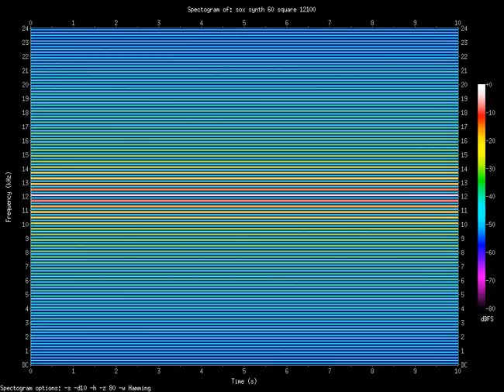square 12100.Hz (12.1kHz)